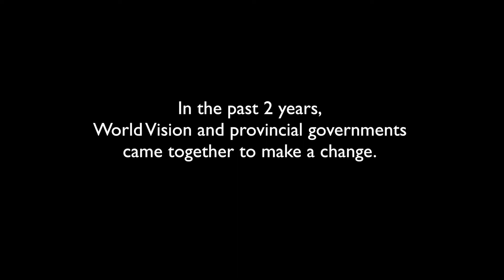Visit Mongolia with World Vision